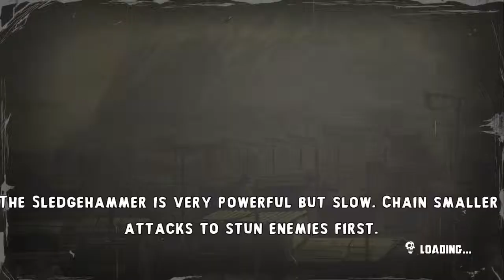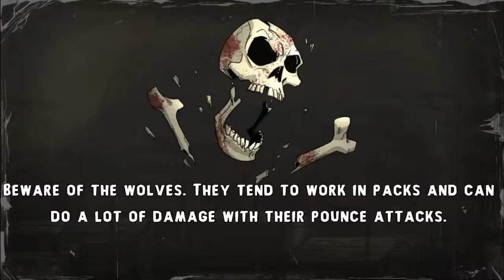Shank 2 - The Last Resort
Gameplay de un cuarto de hora más o menos de Shank 2

Lo de "cuarto" viene por el tiempo que dura, un cuarto de hora (15 minutos) más o menos y lo de partida por lo de jugar una partida.

Bah, da igual. Creo que se entiende.
Estaba intentando hacer un juego de palabras para que quedara bien pero tampoco hace mucha gracia viéndolo ahora.
Me pareció una buena idea en principio pero cuando la llevé a la practica cambió.
Para el próximo vídeo, si me acuerdo, lo cambio.